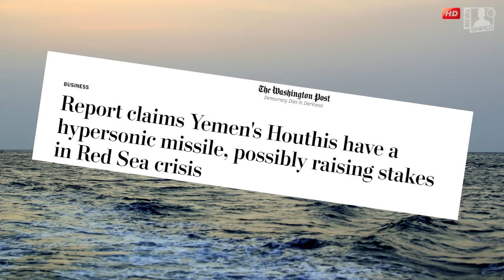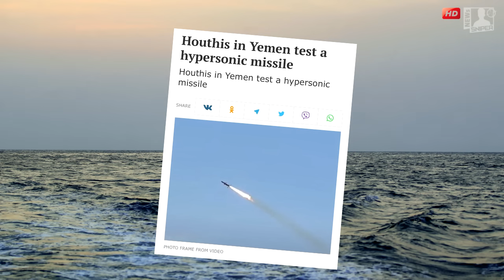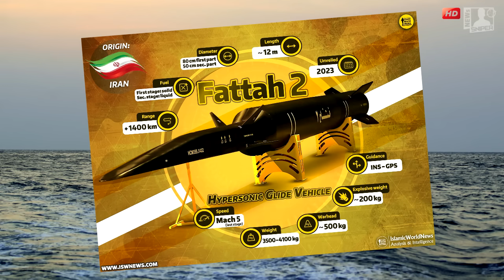ข่าวด่วน เรือพิฆาตเกือบจม CIWSป้องกันเรือ ฮูติยิงขีปนาวุธไฮเปอร์โซนิคเข้าใส่